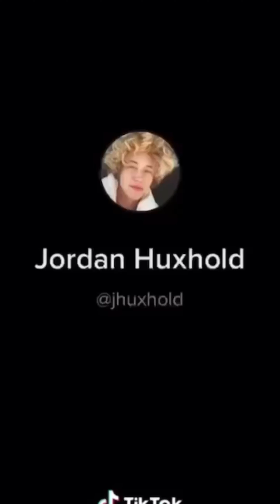Zoifish and Baron Cutest Moments